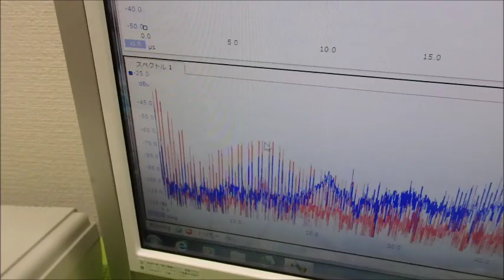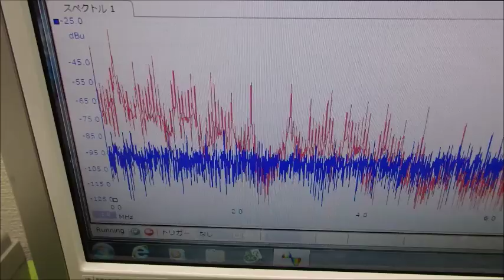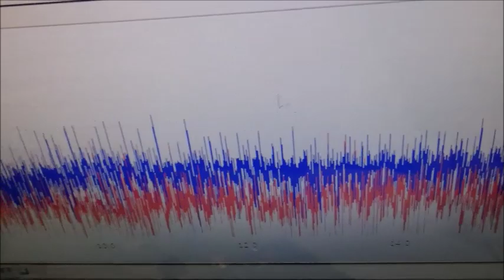メガヘルツの超音波発振制御技術 ultrasonic-labo